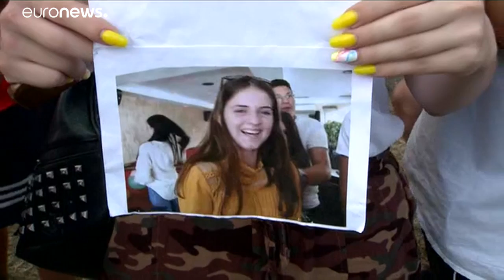Глава МВД Румынии подал в отставку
Министр внутренних дел Румынии Николае Мога подал в отставку на фоне резонансного дела о похищении и убийстве 15-летней девочки в Каракале и широкого возмущения граждан страны неудовлетворительными действиями властей по предотвращению преступления.…